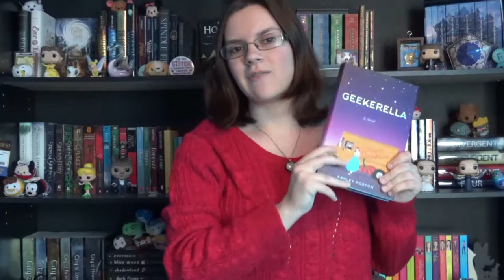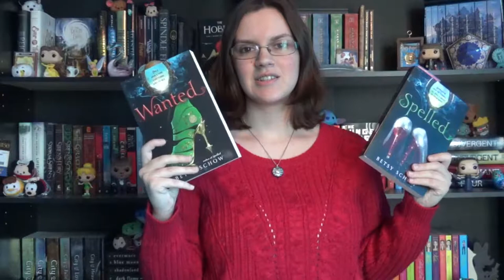November Wrap-Up/ December TBR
Here are the books I've read in November as well as the books I'm going to read in December. Tell me which book I should get to first.